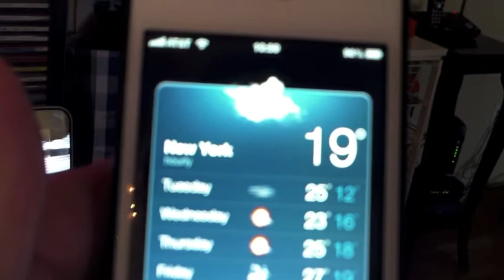freezing cold (day 300)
If you couldn't tell, I was having problems with the cold LOL